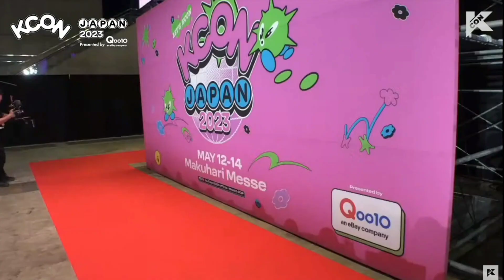[engsub] zerobaseone kcon red carpet interview 230514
i tried my best to sub what i could understand. zb1